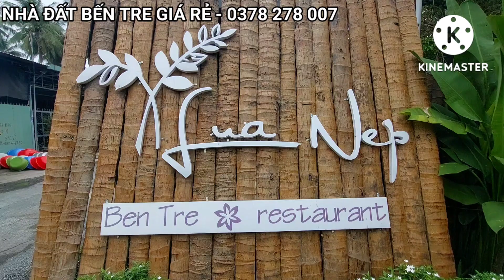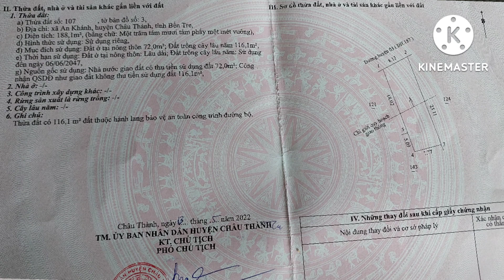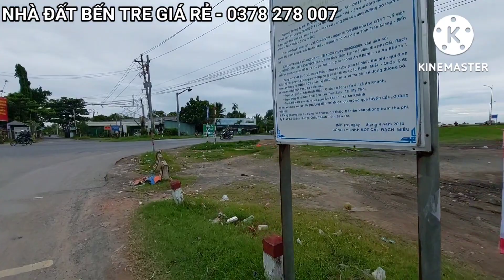Đất Mặt Tiền Lộ Nhựa 8 Xã Đối Điện Nhà Hàng Lúa Nếp Bến Tre , Điểm Du Lịch Cồn Phụng , Làng Bè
ĐẤT ĐỐI DIỆN NHÀ HÀNG LÚA NẾP

Địa Chỉ : Xã An Khánh , Huyện Châu Thành , Tỉnh Bến Tre

Diện tích : 188 m2 Ngang 8.13m

Hướng Tây Bắc , Thổ Cư 72m

- Sổ sẵn , mặt tiền lộ nhựa 8 xã
- Đối diện nhà hàng Lúa Nếp ven sông Tiền
- Cách Bến Phà Rạch Miễu Cũ , Chợ Tân Thạch 2km
- Cách KCN Giao Long 6km
- Cách Nhà Hàng Làng Bè  100m
- Cách Du Lịch Cồn Phùng 200m
- Cách Cầu Rạch Miễu 600m
- Vào Thành Phố Bến Tre 6km
- Cách Thành Phố Mỹ Tho 2km

Vị Trí Google maps : Nhà Hàng Lúa Nếp Bến Tre